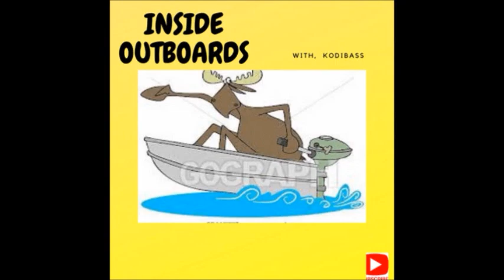JOHNSON 30 HP Outboard ,, FIXED,,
Here' I Go inside this old outboard, It has been Beaten ''''''' ,,, Abused but still refuses to give Up the Goat,,, ... Tuff'' as they come 4 sure,,, Johnson Good old outboards Still Going strong 4 years 2 come ! kodi